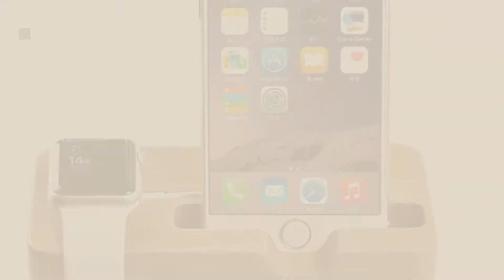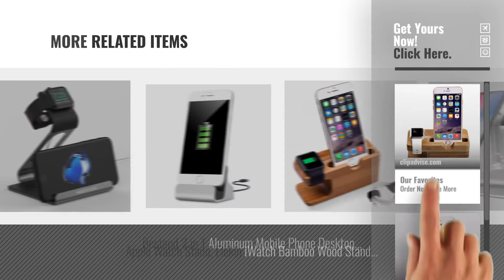Top 10 Phone Charging Docks [2018]: Apple Watch Stand,lamavido® iWatch Bamboo Wood Charging Dock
New! 2019 Black Friday / Cyber Monday Charging Docks Deals and Updates.

Black Friday / Cyber Monday Apple Watch Stand,lamavido® iWatch Bamboo Wood Charging Dock Charge Station Stock Cradle by lamavido

Black Friday / Cyber Monday iPhone Charging Dock, YooGoal iPhone Lightning Docking Station Desk Charger,Charge and by YooGoal

Black Friday / Cyber Monday Apple Watch Stand, Mercase iWatch Night Mode Stand Phone Charging Station Charger Holder by Mercase

Black Friday / Cyber Monday Oittm 5 Ports Stand for Apple Watch and iPhone Adjustable Charging Station Compatible with by Oittm

Black Friday / Cyber Monday Apple Watch Stand, iPhone iPad Stand, iWatch/ iPhone Charging Dock (Black) by PUGO TOP